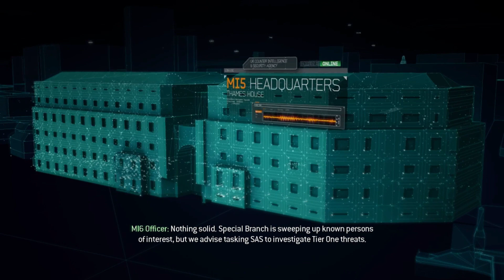Mind the Gap - Call of Duty Modern Warfare 3